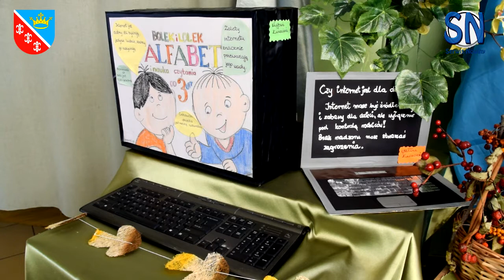Czy Internet jest dla dzieci?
Dzieci z oddziału przedszkolnego przy Szkole Podstawowej im. gen. Antoniego Hedy ps. „Szary" w Kowali wzięły udział w wojewódzkim konkursie plastycznym pod hasłem: „Czy Internet jest dla dzieci?" Patronat nad konkursem objął wicemarszałek województwa, Grzegorz Świercz.